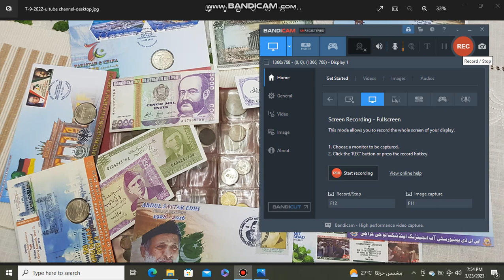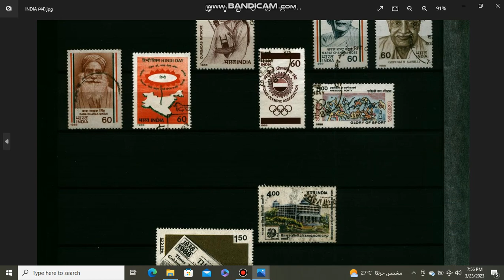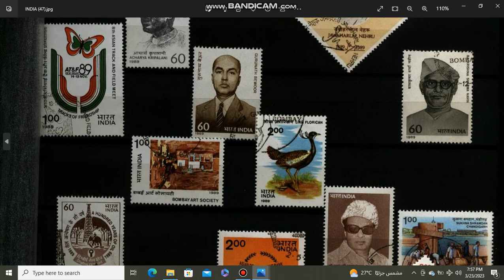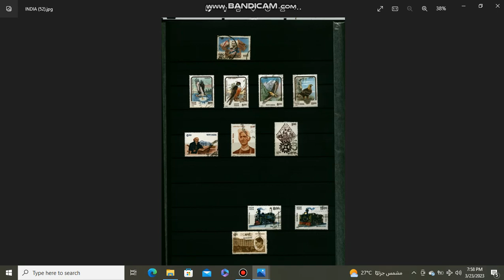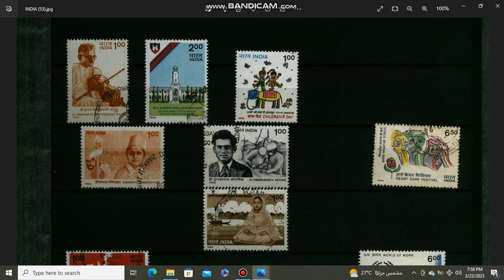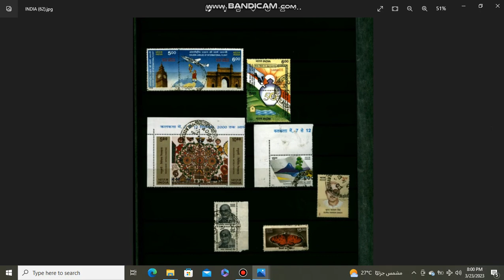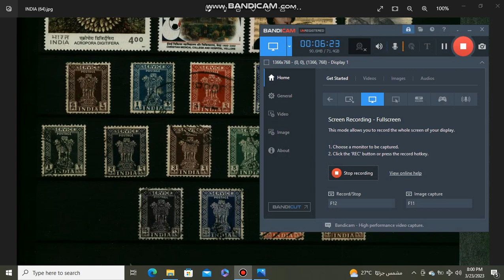India Stamps Used 2